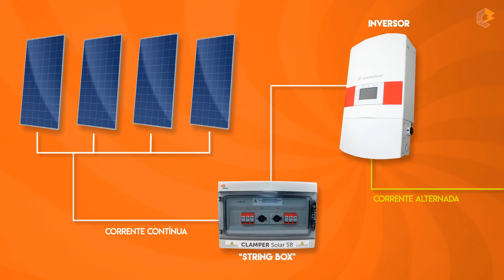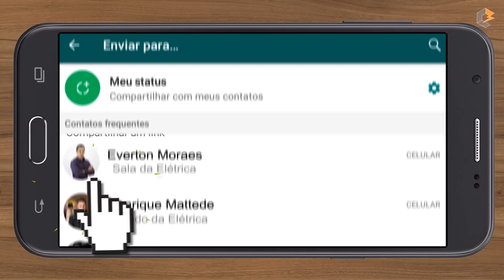🔌☀️ Dá pra colocar ENERGIA SOLAR em INSTALAÇÃO elétrica mais ANTIGA?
Instalar placas solares agora ou esperar o preço cair?

Um histórico do preço da energia solar no mundo

Fatores como aumento da escala de produção e introdução de tecnologias de fabricação mais modernas e eficientes de células fotovoltaicas vêm promovendo uma redução significativa do custo das placas solares.

Observando o gráfico desenvolvido pela agência de novas energias da Bloomberg News (BNEF), as células de silício cristalino sofreram uma queda de mais de 213 vezes desde 1977.

Em 2015, o custo das células fotovoltaicas já era 80% menor quando comparado a 2009.

De acordo com um estudo realizado pela Agência Internacional de Energias Renováveis (IRENA) em 2017,  a previsão de queda de preço das células fotovoltaicas é de 5,9% por ano até 2025, representando uma redução total de 59%.

Energia solar x Energia da distribuidora
Neste tópico consideraremos uma comparação entre a tarifa de energia elétrica equivalente quando produzida através da fonte solar e a comprada da distribuidora.

Utilizaremos como base uma residência localizada na cidade do Rio de Janeiro, com um valor médio de R$500,00 na conta de luz e uma tarifa de energia de R$ 0,88 comprada da distribuidora.

Esta família demanda 568 kWh/mês de energia elétrica, sendo necessário um sistema de potência de cerca de 4,7 kWp.

O investimento necessário será em torno de R$32.000,00 e a energia produzida pelas placas solares durante a vida útil de 25 anos do sistema  será de 159.147 kWh.

Assim, realizando a comparação entre o valor da tarifa de energia equivalente pela geração solar e comprada da distribuidora através do cálculo abaixo:

Dividindo o custo do sistema fotovoltaico pela energia gerada durante a sua vida útil, obtemos o valor de R$0,20/kWh, valor muito inferior aos R$0,88/kWh frequentemente cobrados pelas concessionárias no estado do Rio de Janeiro.

Em suma, comprovamos a diferença entre o custo de continuar comprando da distribuidora ou investir num sistema de geração própria.

Comprar agora x Comprar no ano que vem
Comparamos no tópico acima os custos da energia através da geração própria ou comprando-a da concessionária, considerando um horizonte de 25 anos.

Porém, respondendo à pergunta principal: devido à redução dos custos devo instalar os módulos solares já ou aguardar o preço abaixar?

Realizaremos os cálculos utilizando o mesmo exemplo citado acima.

Supondo que o sistema fotovoltaico custe R$32.000,00 em valores atuais, consideraremos uma redução de 5,9% no preço total no próximo ano, custando o mesmo R$30.112,00 no futuro.

Isto significa uma economia de R$ 1.888,00.

Não consideraremos os efeitos da inflação.

Este sistema irá gerar cerca de 6.816 kWh no primeiro ano, resultando em uma economia na conta de luz de R$ 5.998,08 durante este período.

Considerando a aplicação dos R$ 32.000,00 em renda fixa a uma rentabilidade de 10% ao ano, o retorno bruto esperado será de R$ 3.200,00.

Assim, podemos somar os R$ 3.200,00 da aplicação financeira aos R$ 1.888,00 economizados pela redução do valor total do gerador, resultando em R$ 5.088,00.

Conclusão
Após realizados os cálculos, comparamos ambos os valores obtidos:

Investir no ano que vem: economia de R$ 5.088,00, proveniente da redução do valor global do gerador e da rentabilidade do investimento em renda fixa;
Investir agora: economia de R$ 5.998,09, proveniente do abatimento na conta de luz;
Portanto, através destes cálculos entendemos que não vale a pena esperar mais um ou dois anos para investir em um sistema fotovoltaico pois a economia gerada pelo abatimento na conta é maior que a economia gerada pela redução de preço em conjunto com um investimento de baixo risco, como na renda fixa.